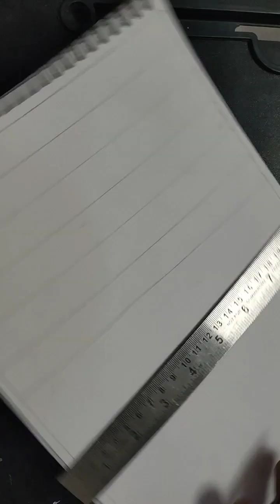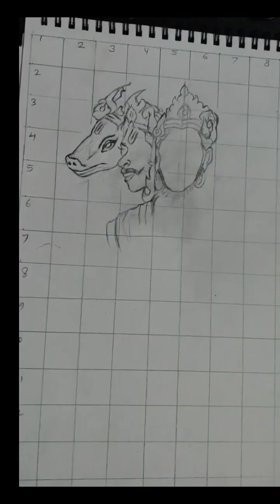Panchamukhi Hanuman Ji🙏Drawing Tutorial, Hanuman Ji drawing